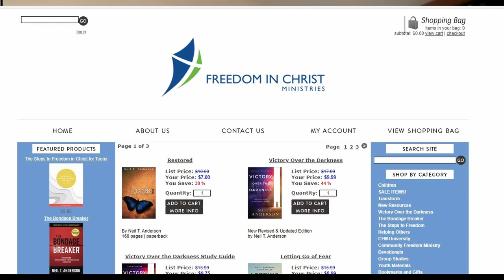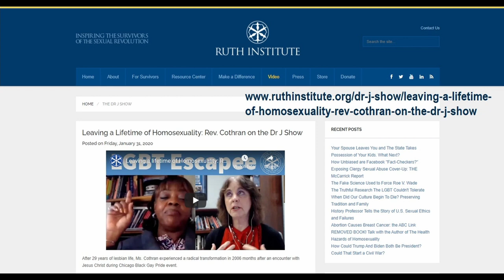The FULL Transition Story. Is There a Happy Ending? | Bill Burleigh | Dr. J Show #86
Billy Burleigh struggled with his sexual identity since the age of five. His first memory of this struggle was standing in front of the school he was attending, looking at all the other kids, wondering where he belonged, and having this thought, “God made a mistake, I’m a girl”. Billy did not share this thought with anyone but continued on to graduate from High School, graduate college with a Bachelors and a Masters in Mechanical Engineering, and he swam competitively for the college he attended. On the outside, it appeared that Billy had it all pulled together. But the struggle in Billy’s mind about his sexual identity did not go away. Billy fought his thoughts for years before agreeing with his thoughts. He transitioned to appearing as a woman, changed his legal documents, and presented as a woman for about seven years. But the problems he was trying to resolve, they only became worse. At this point Billy called out to God; he gave both his life and all of his problems to God. Now, Billy is married to a beautiful lady, has two daughters, a son-in-law, and is living for God.